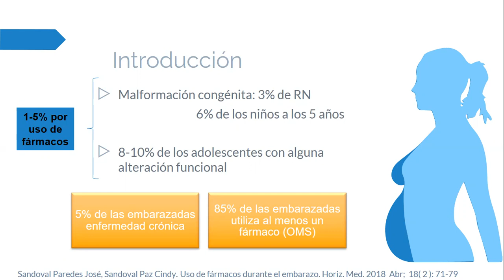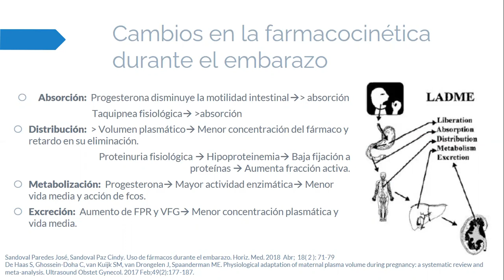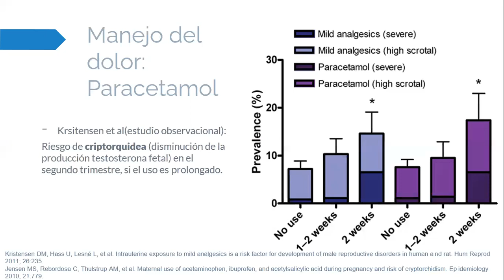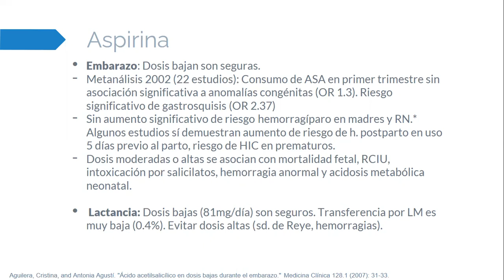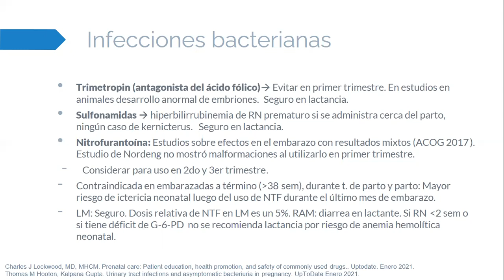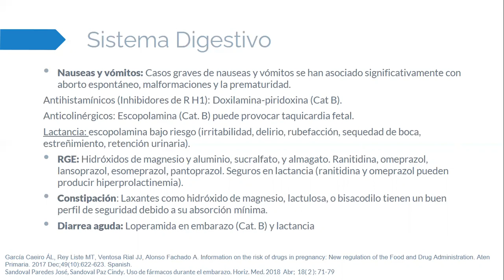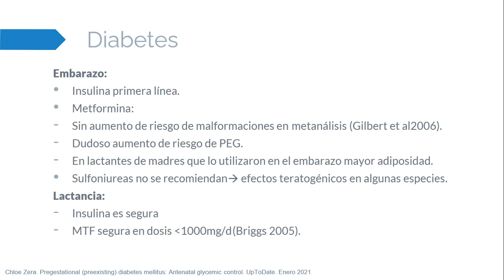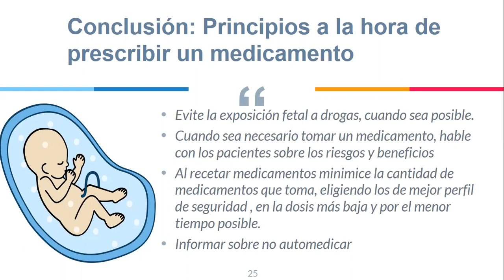FÁRMACOS EN EMBARAZO Y LACTANCIA - DRA. CONSTANZA HEREDIA AYALA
Tema: Fármacos en Embarazo y Lactancia
Tipo: Seminario rotación
Presentador: Dra. Constanza Heredia Ayala